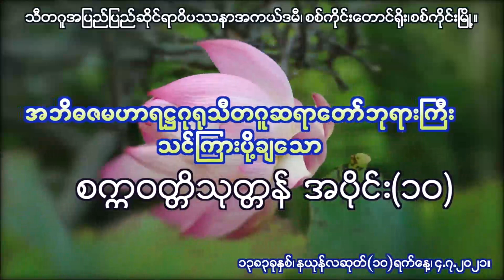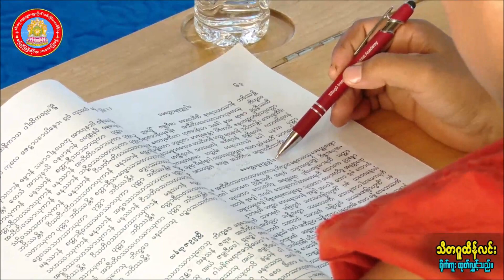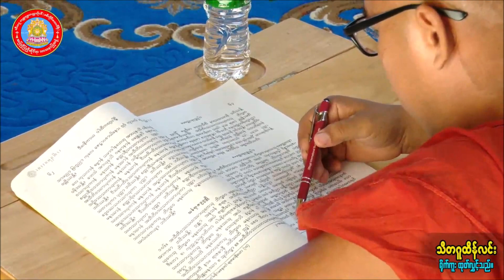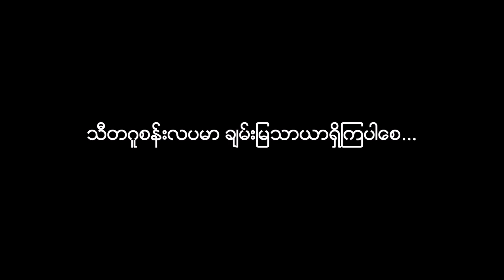၁၀။ စကၠဝတၱိသုတၱံ သီတဂူဆရာေတာ္ဘုရားႀကီး ၄.၇.၂၀၂၁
ထပ္ဆင့္ ဓမၼဒါနျပဳပါသည္။
မိုး တရားေတာ္မ်ား

ထပ္ဆင့္ ဓမၼဒါနျပဳပါသည္။

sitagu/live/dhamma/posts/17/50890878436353